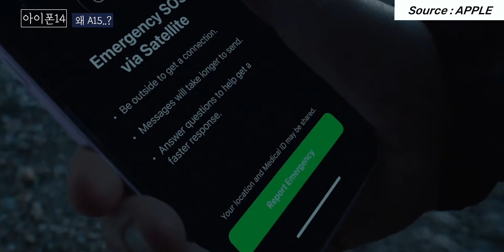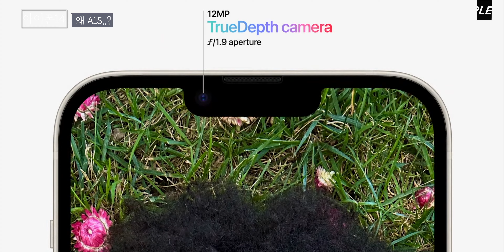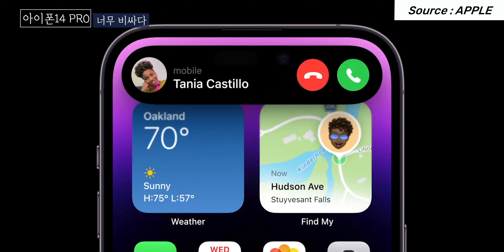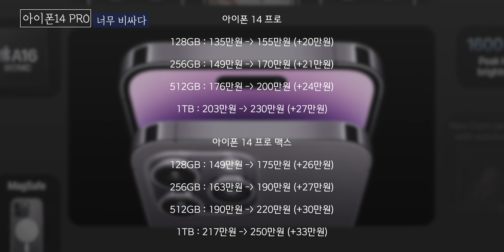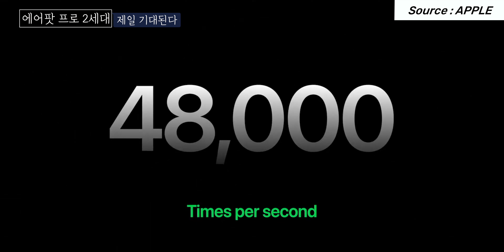아이폰14 사도 될까..? 아이폰14 프로, 애플워치8 울트라, 에어팟프로 2세대까지 아주 자세한 총정리!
오늘 새벽 2시에 발표한 아이폰 14시리즈와 새로운 제품들!
어떤 내용이었는지 이 영상으로 확인하세요!

0:00 인트로
0:20 아이폰14/14 플러스
1:59 아이폰14 프로/프로맥스
3:27 애플워치8/울트라
4:48 에어팟프로 2세대